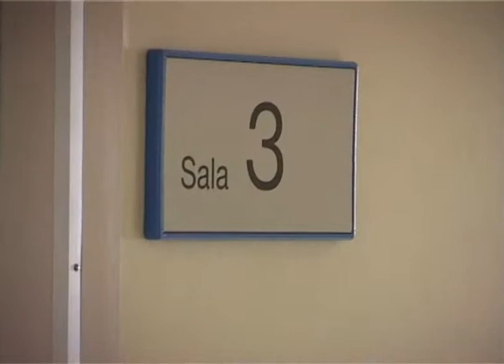12 febbraio 2013, sale parto chiuse per sciopero...